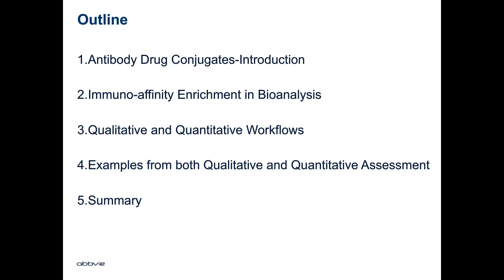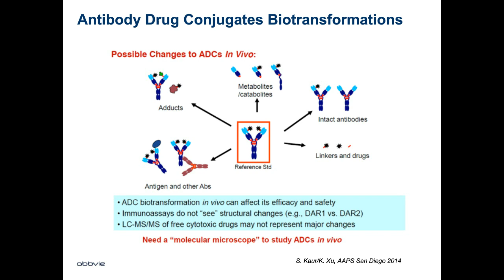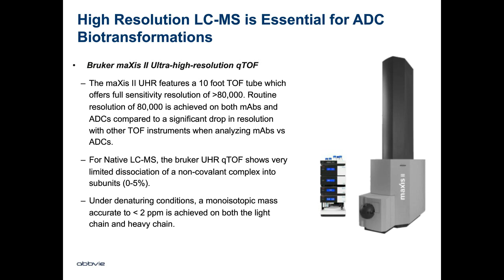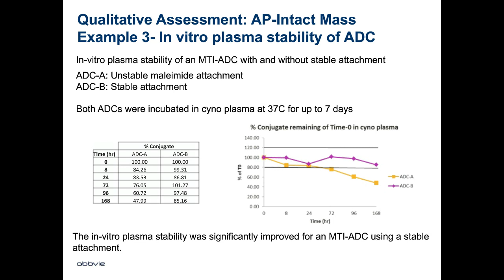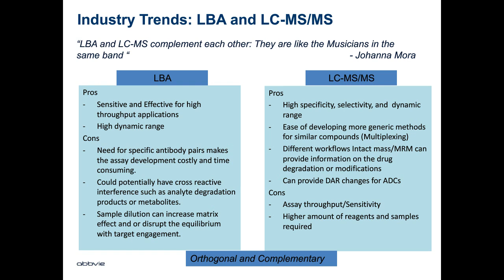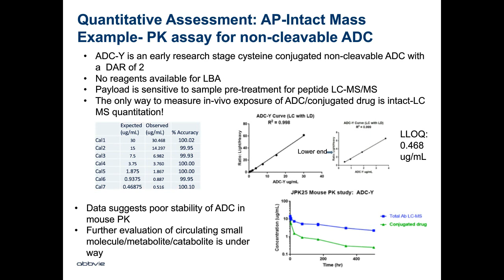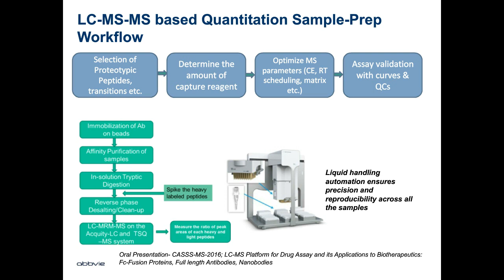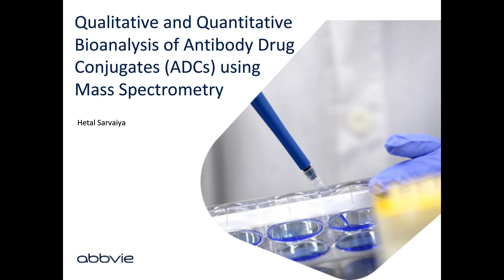Qualitative and Quantitative Bio-analysis of Antibody Drug Conjugates (ADCs) using Mass Spectrometry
This webinar, presented by Hetal Sarvaiya, Associate Director, Mass Spectrometry, Protein Science, at AbbVie SSF, Oncology Discovery, will present mass spectrometry based platform methods for the development of antibody drug conjugates. Reliable interpretation and understanding of the drug exposure and in vivo biotransformation is critical to advancing programs through R&D. Accurate quantification of the dynamic changes of the ADCs in plasma such as deconjugation and  determination of different drug to antibody ratios (DAR) half-life have safety and efficacy implications that must be considered. In the last decade, advances in LCMS techniques have enabled both qualitative and quantitative bioanalyses of these complex entities. This webinar will cover examples from both qualitative as well as quantitative analysis of ADCs using ultra high-resolution Bruker maxis II QTOF MS.